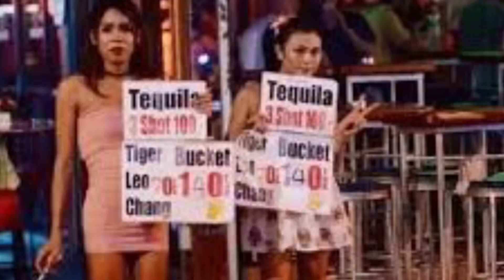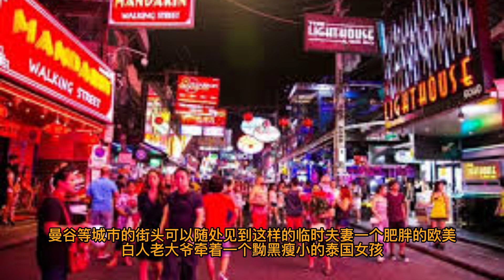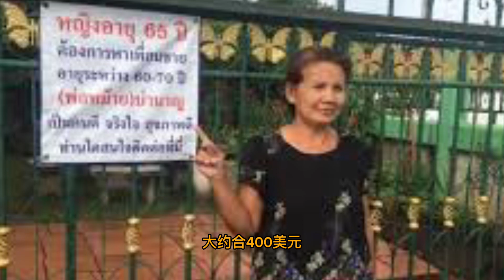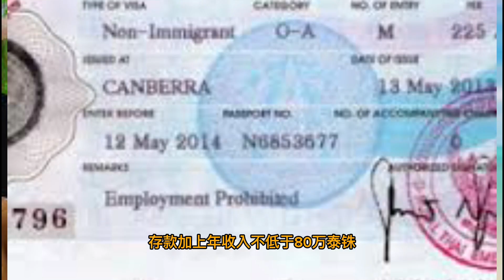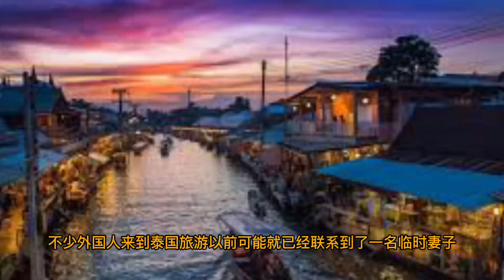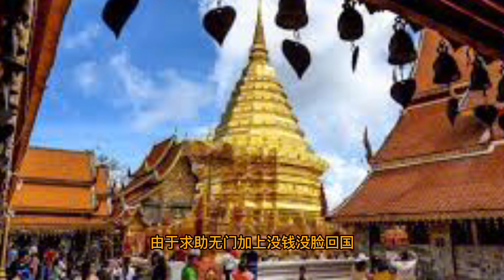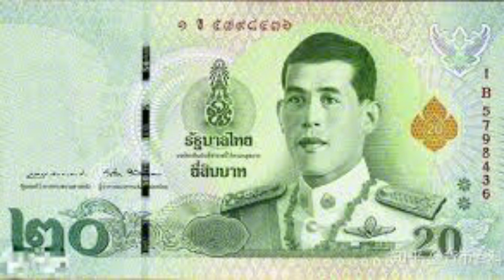梅子说：泰国租妻服务合法！年轻黑珍珠价格便宜服务周到！价钱每月200-1200美元不等！欧美退休老男人蜂拥而至被榨干血汗钱沦为流浪汉！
社会热点 名人故事 奇闻逸事 热搜排行